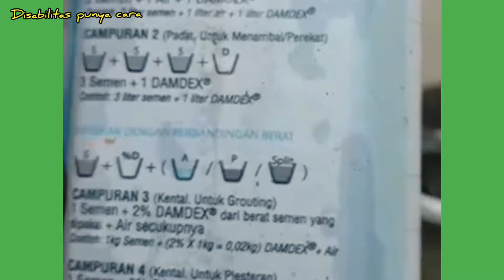solusi kamar mandi yang rembes ke lantai bawah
kamar mandi yang rembas umumnya disebabkan oleh beberapa hal, yaitu:
instalasi air keran yang bocor,
instalasi pipa saluran/ drainase air kotor,
kualitas beton/ dak yang kurang baik,
proses pemasangan keramik yang tidak sesuai ketentuan,
baik keramik lantai atau keramik dinding, yang terdapat celah karena adukan untuk pada saat pemasangan kurang rata/ padat, dan pengenatan Nat keramik yang tidak padat serta kualitas semen Nat kurang bagus.
 dan jika bocor atau rembas terjadi setelah beberapa tahun pemakaian kamar mandi, bisa diakibatkan oleh perubahan atau pergeseran kontruksi bangunan, hal ini dapat ber imbas pada sambungan instalasi air terlepas/ kendor, retak pada celah Nat keramik bahkan keramik sampai terangkat.
pergeseran kontruksi ini masih tergolong aman.
karena ini terjadi misalnya ada gempa kecil..